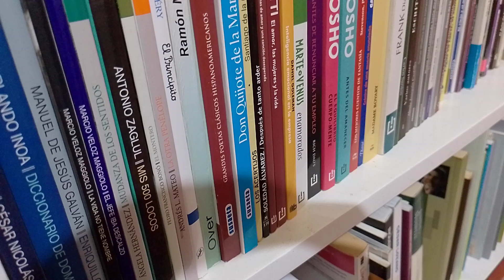EL MONO SALTARÍN - LEÓN TOLSTÓI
¡SÍGUENOS!